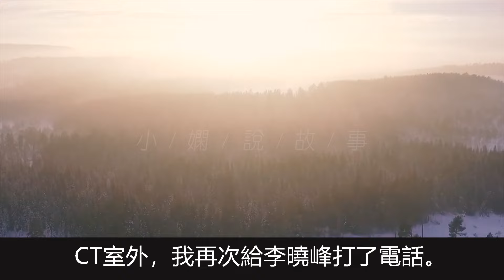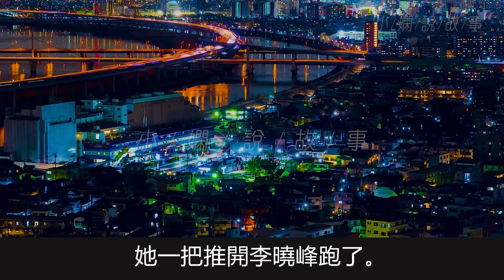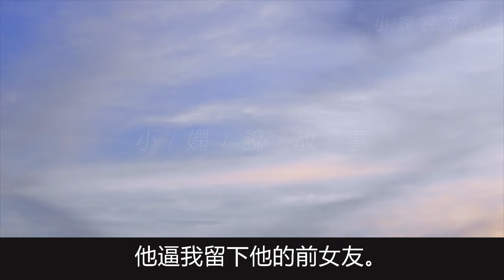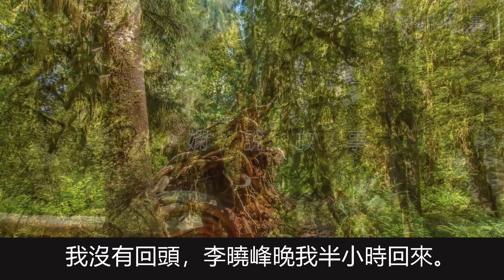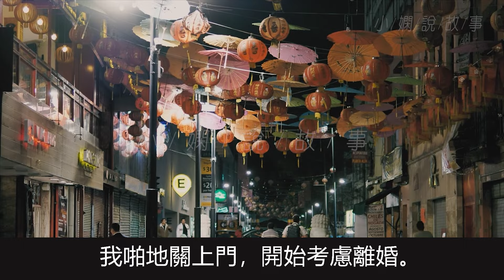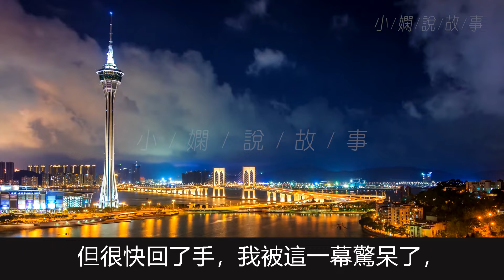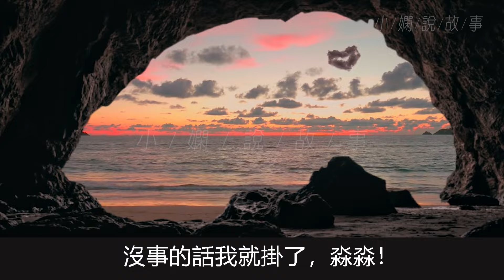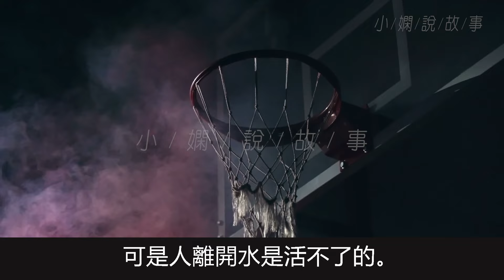我做完手術後就不愛老公了對他特冷淡，他卻故意當著我的面跟前女友秀恩愛，見我不在乎他卻突然變成了好丈夫，就在這時我提出離婚他竟然問我為什麼。